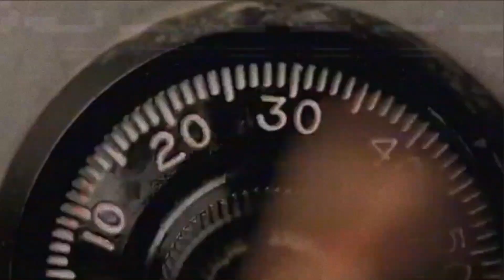DOBBSMANE - WATCH EM RUN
DOBBSDOOD - WATCH EM RUN (Prod. DOBBSDOOD)

Stacking the bodies up
Bitch this is not enough
Grabbin the knife, slicin the neck
Turn it and I watch em run
Cant give a fuck
Bumpin the subs
Eatin the drugs
Smoke indica
Deep in the cut
Fuckin it up
Kill anybody fuckin with us.      x2

I got that south side shorty
She bust it wide bust it for me
She give me top in the back of the lac while i sip this 40
Yeah she a bad ass bitch she keep that blade by her side
Keep on talkin that shit you gon fuck up and die

We on a devilish mission
I burn the church free the children
Im bout to spark up this blunt and then after that i go missing
I slip into a dimension
Of that fucked up kind
I dont know where im goin but bitch im losin my mind

Bumpin the subs
Eatin the drugs
Smoke indica